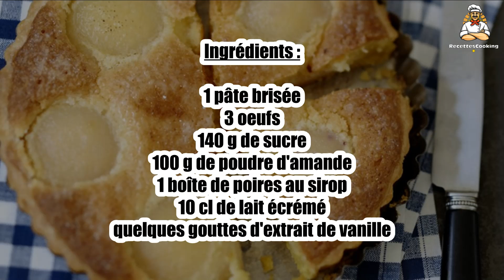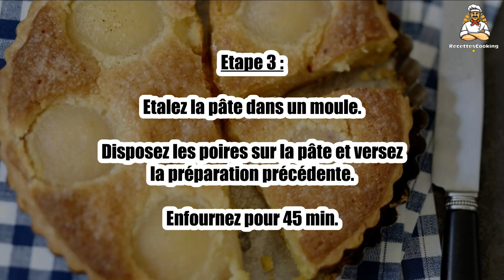Recette : Tarte amandine aux poires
Bonjour à tous, aujourd’hui recettescooking.com vous présente la recette suivante : Tarte amandine aux poires

TEMPS TOTAL : 65 min
Préparation : 20 min
Cuisson : 45 min

Ingrédients :

1 pâte brisée
3 oeufs
140 g de sucre
100 g de poudre d'amande
1 boîte de poires au sirop
10 cl de lait écrémé
quelques gouttes d'extrait de vanille

Etape 1 : Préchauffez votre four à 180°C (th. 6).

Dans un saladier, battez les oeufs avec le sucre jusqu'à ce que le mélange blanchisse.

Etape 2 : Ajoutez le lait, la poudre d'amande et l'extrait de vanille.

Mélangez bien jusqu'à l'obtention d'une pâte homogène.

Etape 3 : Etalez la pâte dans un moule.

Disposez les poires sur la pâte et versez la préparation précédente. Enfournez pour 45 min.

Etape 4 : Le conseil : Vous pouvez varier les fruits en fonction de vos envies (pêches, pommes...)